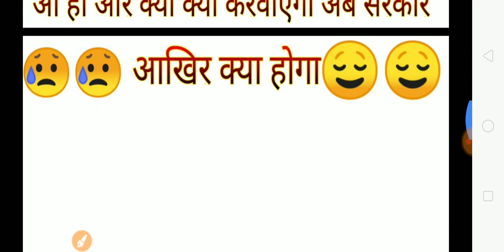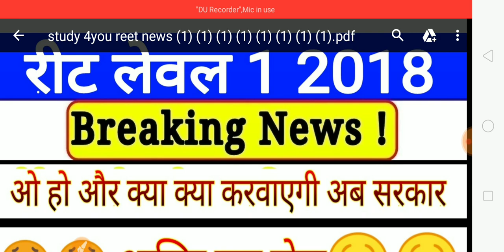Reet level 1 latest news / reet level 1 today latest news / Reet level 1 update news / Reet level 1